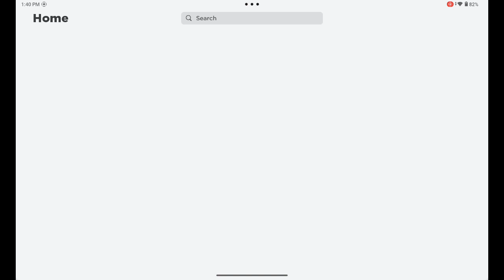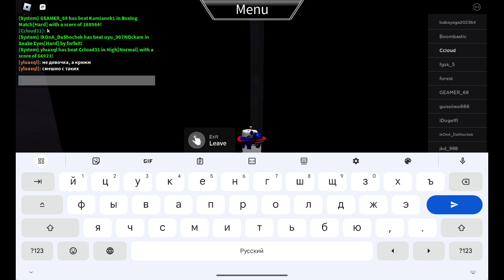Just playing the 10th time playing Basically FNF: Remix at Roblox